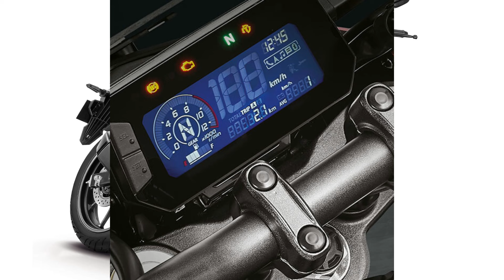Finally 2025 Honda CB300F Flex Fuel Launched 💥- First E85 Bike | Best 300cc Bikes in India | Mileage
1 lakh sports bike in india,
sports bike in india under 1 lakh,
1 lakh sports bike in india 2024,

300cc sports bikes in india,
3 lakh sports bike in india,
4 lakh bike in india
600cc sports bikes in india,
600cc bikes in india,
600cc bikes in india 2024,
mt15
Yamaha bikes
r15 v4 vlog
Kawasaki bikes